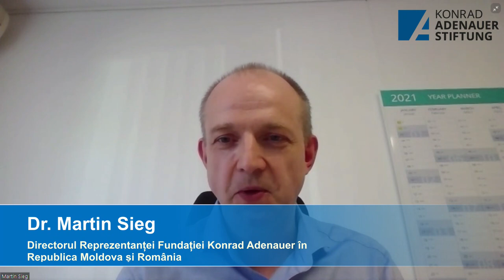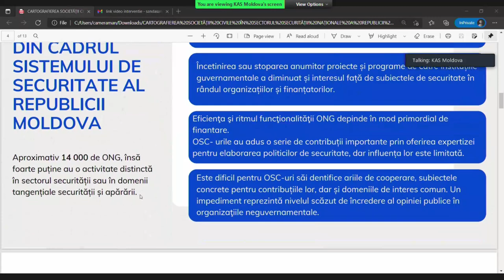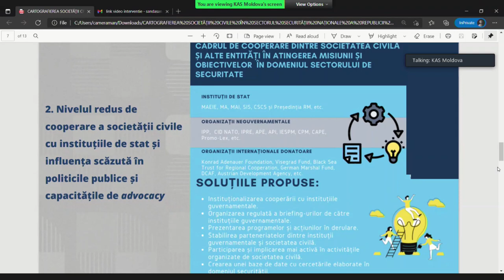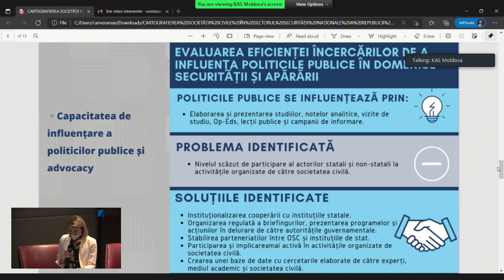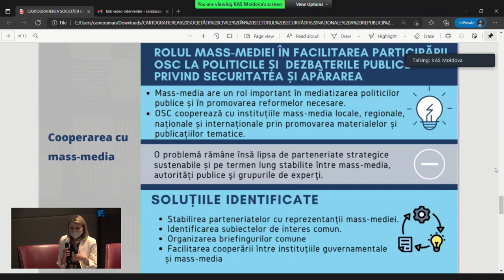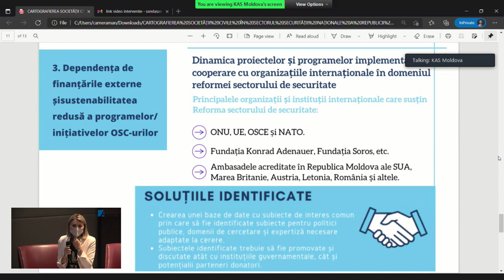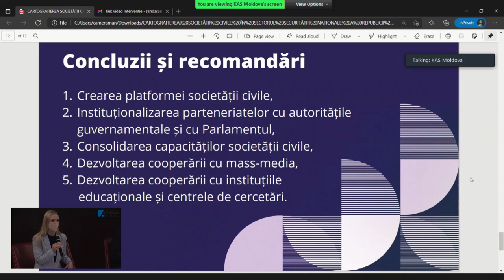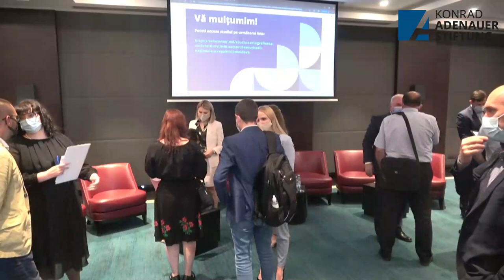Prezentarea studiului „Cartografierea societății civile în sectorul de securitate al Moldovei”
Evenimentul de prezentare a studiului de caz „Cartografierea societății civile în sectorul de securitate al Republicii Moldova”